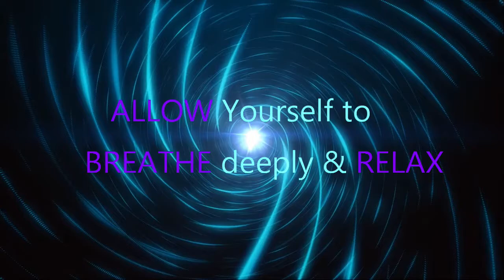MUSIC FOR SLEEP | Beat Insomnia | Strong Theta Waves 432 hz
YOU deserve REST
Give yourself the time you need & deserve
Let these soothing Binaural tones take you DEEP into the Astral Realm
Breathe steadily & Deeply
You are worthy of Love & Peace

BLESSINGS are coming into your life NOW!

      -  YOUR TRIBE IS HERE  -

I started this channel in hopes that I may help others like me.
Anxiety / Stress / Insomnia / negative thinking / PTSD / Migraines
Maybe my videos can help you like they've helped me!

"Studies on patients diagnosed with mental disorders such as anxiety, depression, and schizophrenia have shown a visible improvement in their mental health after music therapy.

Music therapy is used in medical hospitals, cancer centers, schools, alcohol and drug recovery programs, psychiatric hospitals, nursing homes, and correctional facilities.
There is a wide qualitative and quantitative research literature base for music therapy.

Evidence suggests that music therapy is beneficial for all individuals, both physically and mentally. Benefits of music therapy include improved heart rate, reduced anxiety, stimulation of the brain, and improved learning. Music therapists use their techniques to help their patients in many areas, ranging from stress relief before and after surgeries to neuropathology such as Alzheimer's disease.

Insomnia, also known as sleeplessness, is a sleep disorder in which people have trouble sleeping. They may have difficulty falling asleep, or staying asleep as long as desired. Insomnia is typically followed by daytime sleepiness, low energy, irritability, and a depressed mood.

Sleep hygiene and lifestyle changes are typically the first treatment for insomnia. Sleep hygiene includes a consistent bedtime, exposure to sunlight, a quiet and dark room, regular exercise, & Music Therapy!

I hope my videos help you find rest & relaxation

-EarthTribe LoveVibes